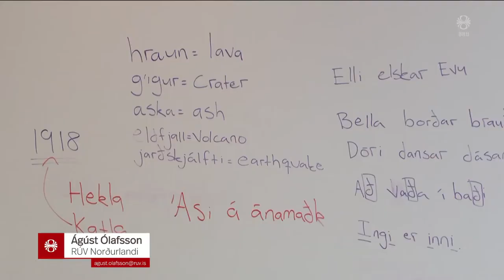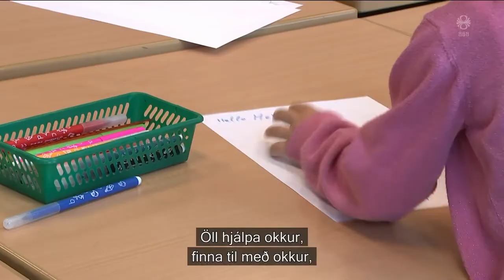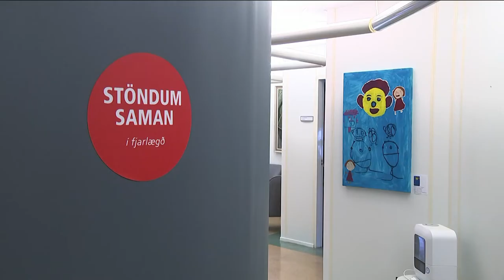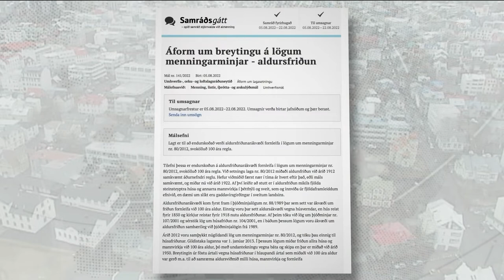Fréttir - 12. ágú 2022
Fréttir RÚV frá 12. ágúst 2022 - Efnisyfirlit:
00:01:22 Þurrkar í Evrópu
00:04:56 Eldhvirfilbylur í Kaliforníu
00:05:34 Býr sig undir að Suðurstrandarvegur rofni
00:07:33 Salman Rushdie stunginn
00:08:13 Erfitt að fá húsnæði fyrir flóttafólk á Akureyri
00:10:34 Brú við Hengifoss
00:11:15 Rannsaka agnarsmáar lífverur við strendur Íslands
00:14:09 Hætt sjálfkrafa friðun 100 ára gamalla húsa
00:16:37 Hjóla í Hlíðarfjalli
00:18:49 Keyrði inn í búð
00:19:15 Fjögur þúsund hundum bjargað af rannsóknarstofu